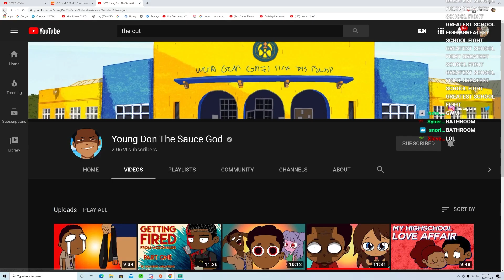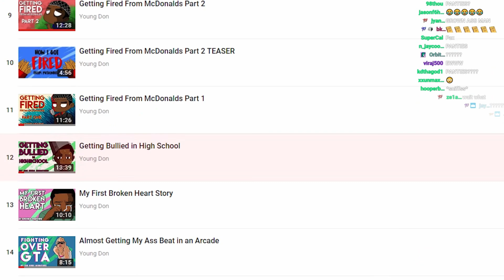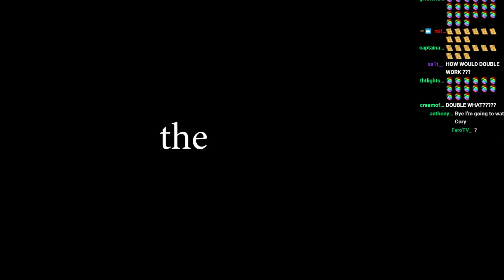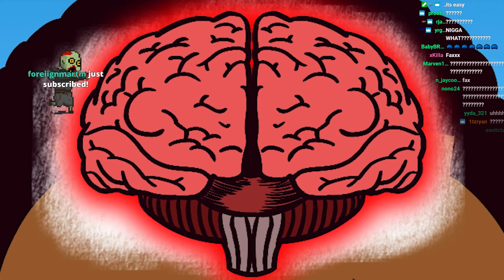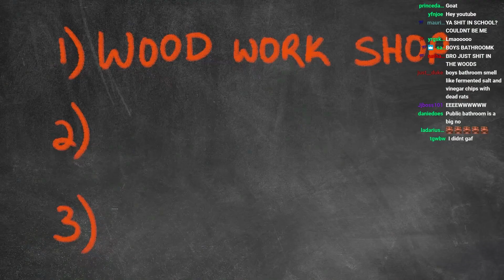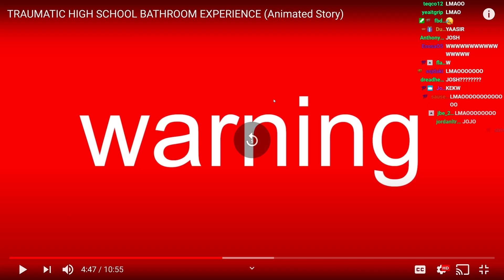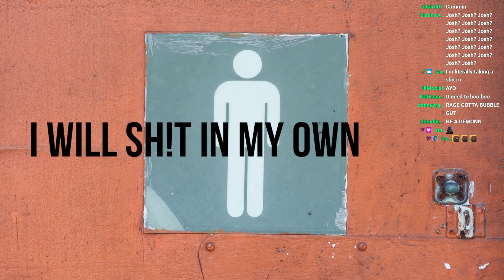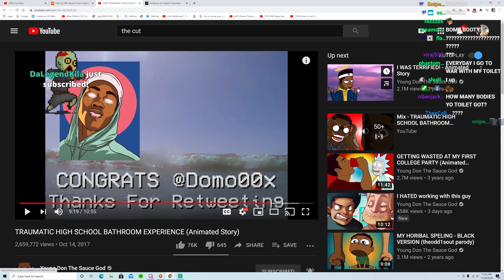I pooped myself